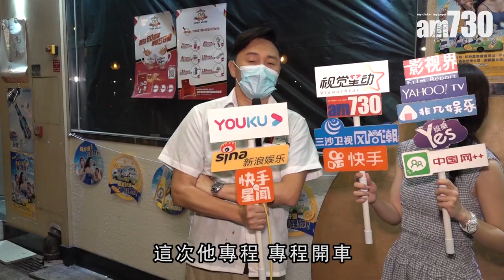【娛樂】曹永廉：湯寶如「打包」論屬誤會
曹永廉出席新作宣傳，問到近日麥長青新店的「打包」事件。他說：「其實我未仔細睇咩事，不過湯寶如係大情大性嘅人，佢留言『打包』都係大家一場誤會。」

bmgproductionmusic